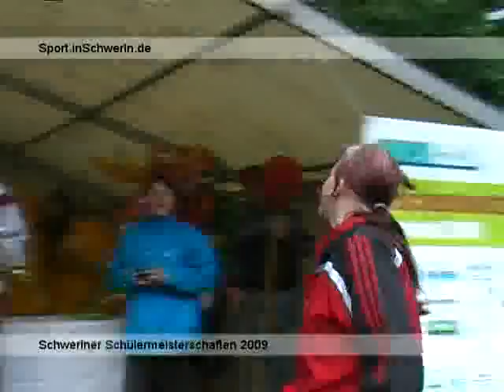Sport inSchwerin 8s1 T 14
Drachenboot Schülermeisterschaften 2009 KANURENNGEMEINSCHAFT SCHWERIN E.V.,